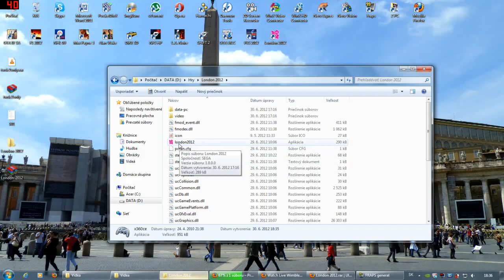London 2012 fix for unsupported gamepad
how to play London 2012 - The official video game with unsupported gamepad
YOU HAVE TO SET BUTTONS FOR YOUR CONTROLLER! (it's maybe fix for game crash - or go to Advance tab and uncheck "Enable Force Feedback")